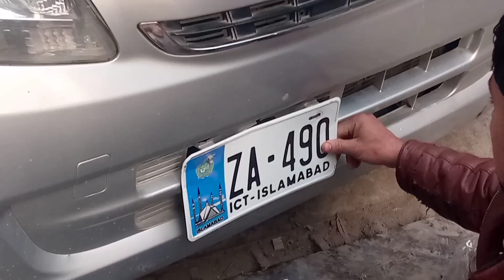Project Mission Impossible👍ft bumper ki fitments🤗